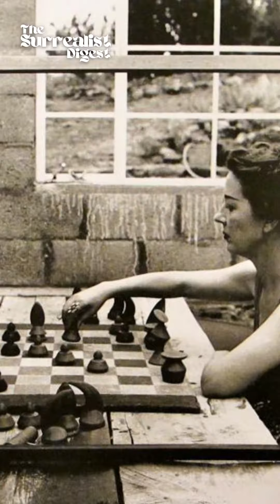Dorothea Tanning (1910-2012)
Dorothea Tanning was an American painter, printmaker, sculptor, writer, and poet.